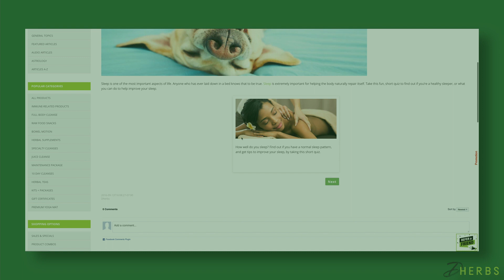S1:E16 Top 5 Ways To Fall Asleep | Dherbs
This week on Top5, we'll be sharing 5 ways to FALL ASLEEP!